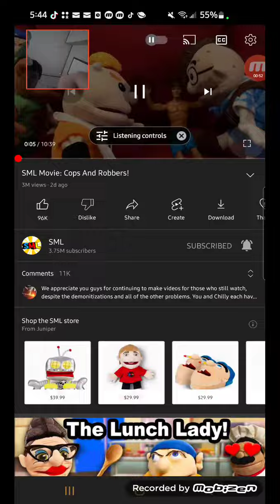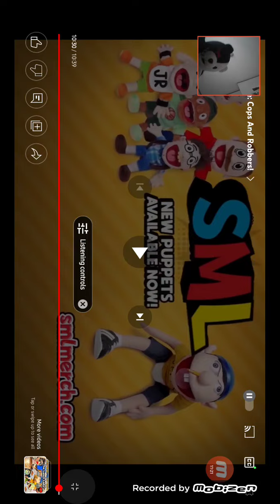monokuma react to cops and robbers